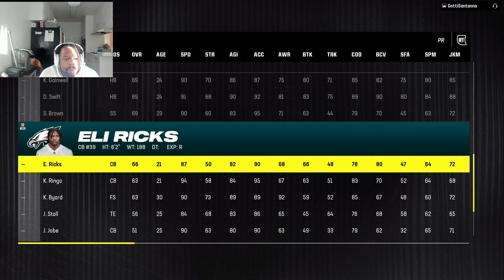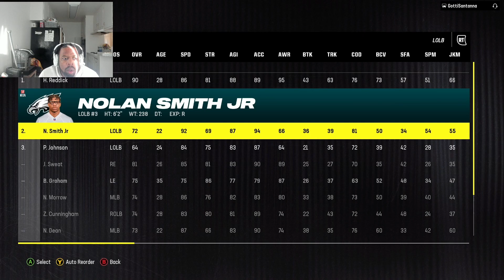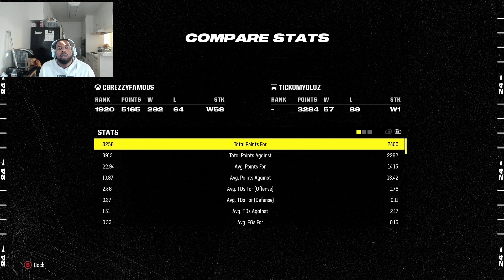Things got heated after his kick return TD